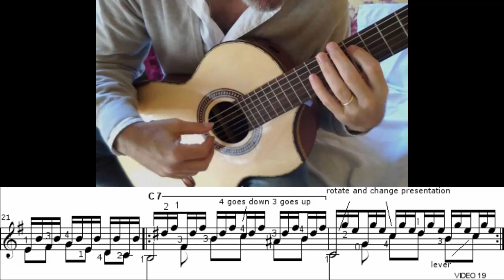Asturias, 21 Video Tutorial Guitar